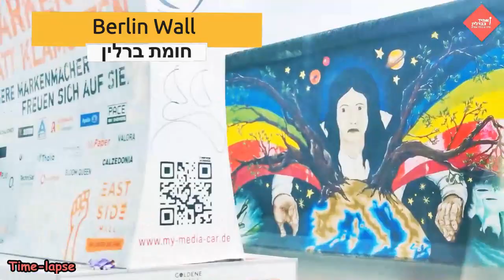ברלין ללא פילטרים Berlin without Filters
זמן מעבר  Time Slape